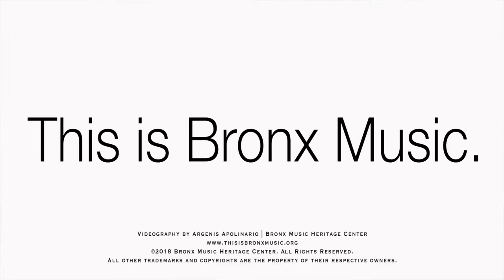Bronx Rising! Fancy Footwork: Afro-Peruvian Ensemble Plays Cajón - Cajita - Quijada de Burro (2018)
The Afro-Peruvian Ensemble demonstrate the sounds of traditional percussive instruments of Peru: the cajón, cajita, and quijada de burro. Bronx Rising! Fancy Footwork in the Diaspora is part of the Bronx Music Heritage Center's (BMHC) monthly Bronx Rising! series. February 17, 2018.

The Afro-Peruvian Ensemble:
Hector Morales (percussion)
Mariela Valencia (vocals)
Freddy "Huevito" Lobatón (percussion)
Hector Ferreyra Thomas (percussion)
Yuri Juárez (guitar)
Alvaro Benavides (bass)
Ali Bello (violin)